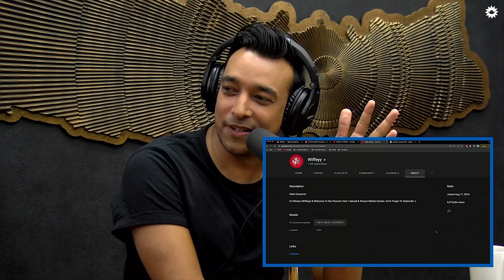Extreme Rise of Cr7 Horaa